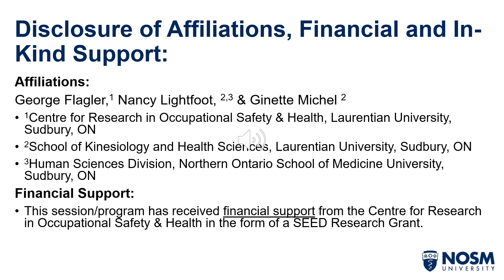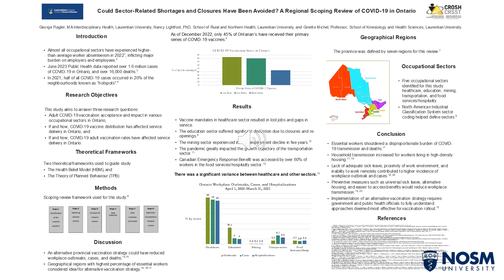NHRC 2024 Theme 3 Could Sector Related Shortages and Closures During COVID 19 FlaglerG